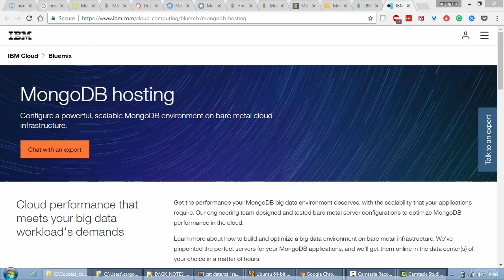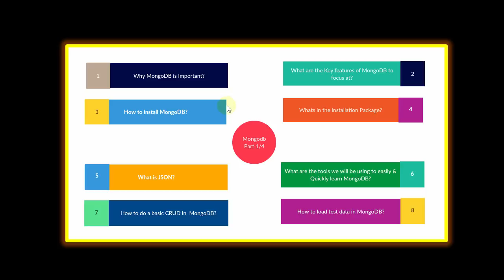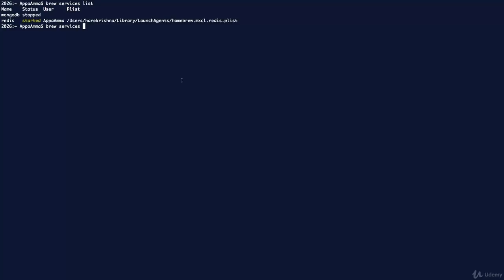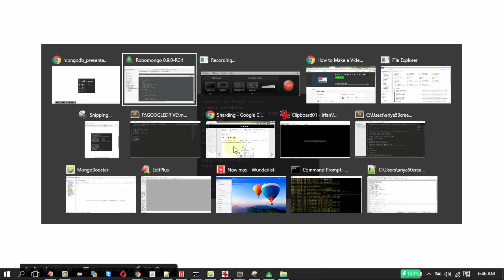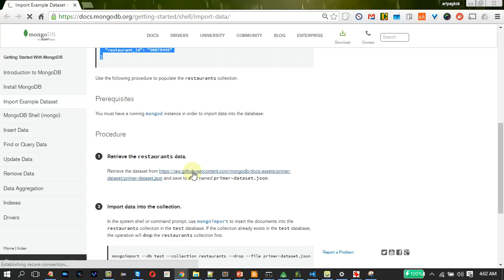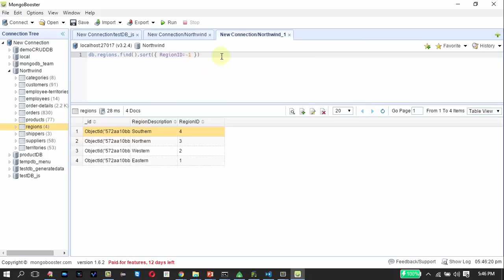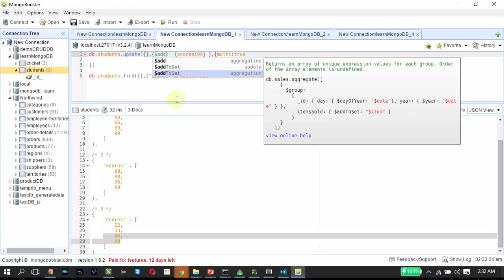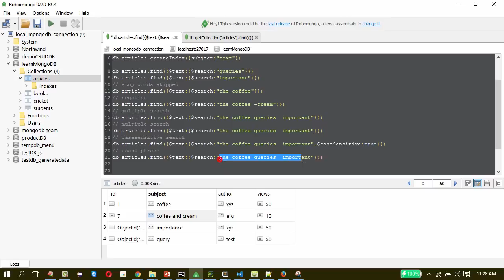MongoDB Tutorial for Beginners - Full Course (1/3)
Learn the basics with JSON, 4 useful tools to learn MongoDB easily and  advanced topics such as Sharding, Replication, Mapreduce.

Master MongoDB, the NOSQL leader with Clarity and Confidence

The course is clearly organized into 4 sections, with  7 most important things to know about MongoD, Thinking about MongoDB topics,which will help the students to think and derive the MongoDB features ,before they get into the details of it.

In this Course I'm Covering the basics with JSON, 4 Useful tools to learn MongoDB easily and  advanced topics such as Sharding , Replication, Mapreduce.

    Work with MongoDB with Clarity and Confidence
    Use 4 tools MongoCHEF, NOSQL Manager, RoboMongo, MongoBooster easily
    Do Regex, GridFS , Replication , Sharding, Full text search
    Basic and Advanced CRUD operations using MongoDB
    Import and Export data from MongoDB
    Work MapReduce, Embedded Documents,Save&Insert , indexing, capped collections, TTL
    And More

Originally published by Gandhi Kumarasamy Sezhian